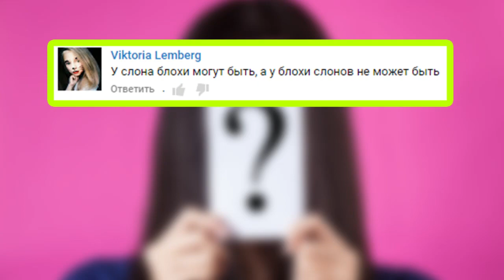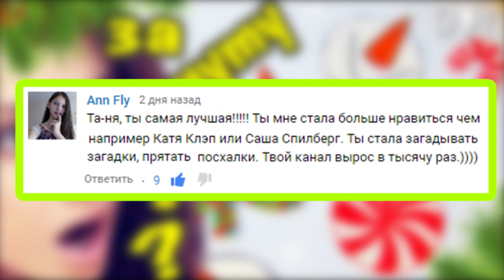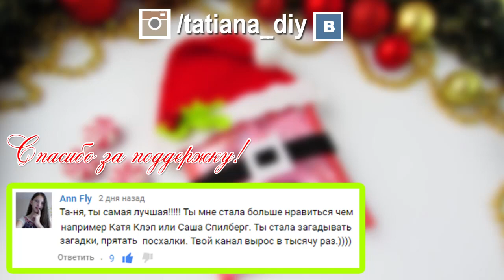ПОДАРКИ НА НОВЫЙ ГОД 🎄 СЛАДКИЙ ПОДАРОК СВОИМИ РУКАМИ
✔ Новогодний декор от Светы Фрэш (смотрим!!)

Готовимся к новому году. Делаем сладкий новогодний подарок своими руками.
Что подарить на новый год? Новогодняя пора - это время сладочтей и конфет. Ни для кого не секрет, что чаще всего в новогоднюю пору дарят именно сладости. Конфеты мы кладем в пакетики. Но красивее будет подарить конфетки в традиционном новогоднем стиле. Вот вам новогодний мастер-класс на эту тему.

Shake Down Hold Up - Martin Hall

Меня зовут Татьяна. Если Вы хотите изменить свой дом, гардероб или интерьер, то мои DIY проекты обязательно пригодятся Вам. У меня на канале Вы найдете видео о том, как украсить комнату, как перешить старые вещи, как сделать блокнот,  пенал и многие другие интересные DIY проекты.

Все мои DIY на русском абсолютно авторские, такое вы точно еще не видели. Оставайтесь со мной, смотрим диайвай! Будет интересно! 💋